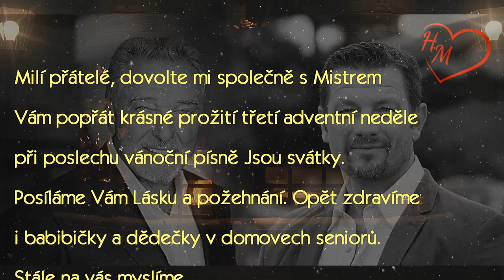Jsou svátky Honza Mlčoch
Přátelé všem Vám přeji krásnou a klidnou třetí Adventní neděli. Váš Honza